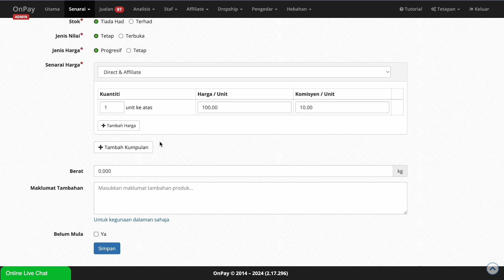[Tutorial Onpay] - Cara Setkan Komisyen Staf & Ejen